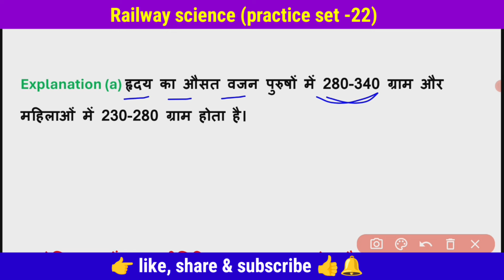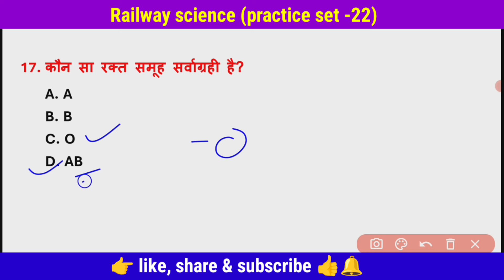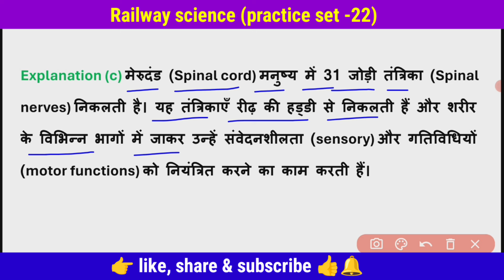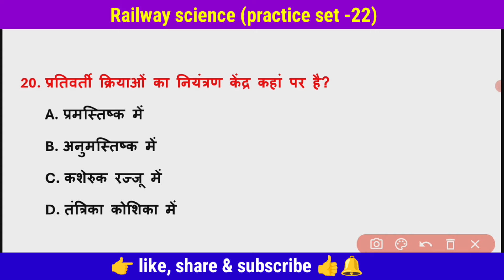🚀Practice set -22||🔥Railway science||ALP /technician/ NTPC /group D/ RPF|science_S1coaching_center💯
science previous year questions,
ssc science previous year question,
railway science,
ssc cgl science previous year question,
ssc gd science previous year question paper,
science,
science previous year question paper rrb alp,
science magnet,science magnet neeraj sir,
railway,@S1Coachingcenter
rrb alp science,
neeraj sir science
railway science,
railway alp science mcqs,
science,@S1Coachingcenter
railway science class,
railway,
railway technician science,
rrb group d science,
railway alp & technician science,
railway science,@S1Coachingcenter
science for group d railway exam,
science practice set for competitive exams